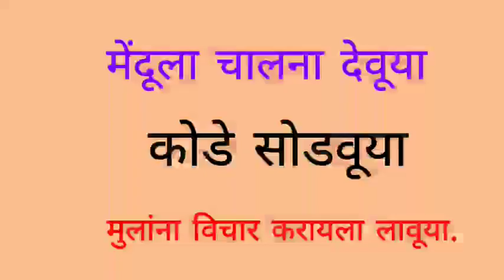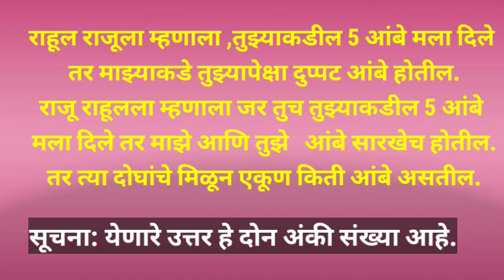कोडे क्र.10 सोडवा. पाहूया तुम्हांला आजचे कोडे सुटते का?.